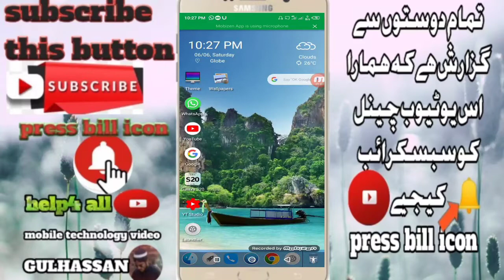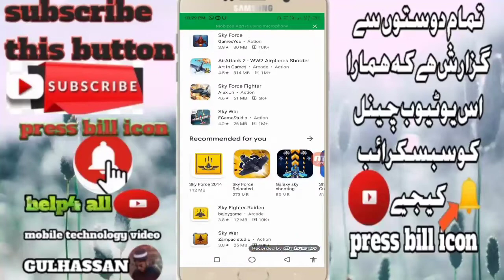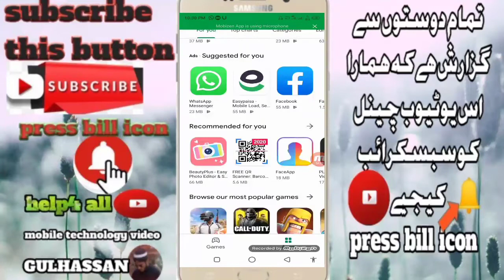How to easy topic for all new youtuber || Help4 all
How to easy topic for all new youtuber

Kya aap logon ko kisi bhi topic per video banana nahin aata?

Kya aap log YouTube channel banana chahte Hain?

Kya aap log apna YouTube promote karna chahte hain?